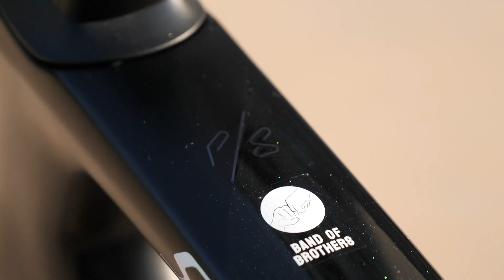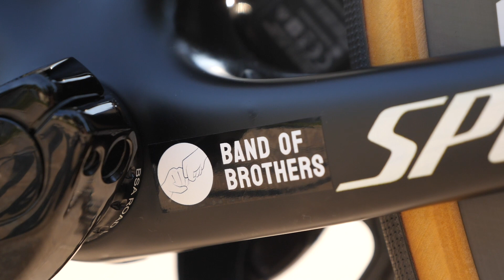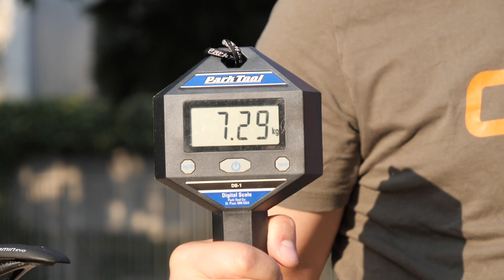La Specialized Tarmac SL 7 de Peter Sagan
Hoy vemos la Specialized Tarmac SL de uno de los corredores más carismáticos y queridos del pelotón, Peter Sagan.
¡Vamos a verla!

Descripción:
Cuadro y Horquilla: Specialized Tarmac SL7
Ruedas: Roval Rapide CLX 622x21
Neumáticos: Specialized Turbo Cotton 26
Grupo: Shimano Dura- Ace Di2 R9150
Frenos: Dura-Ace 160mm delante y 140mm detrás
Platos y bielas: Shimano Dura-Ace con medidor de potencia 172,5
Platos: 53/39
Cassette: 11/28
Potencia: Tarmac integrated stem de 140mm-12°
Manillar:S-Works Aerofly ll de 420mm
Cambios Sprinter
Cinta de manillar: Supacaz negra
Pedales: Shimano Dura-Ace
Sillin: S-Works Ronin Evo
Portabidones: Specialized Tib Cage ll
Ciclocomputador: Wahoo Elemnt Bolt
Peso de la bici: 7,29
Talla 56cm
Altura del sillín: 75,5 cm
Distancia del sillín al manillar: 63 cm
Diferencia entre el sillín y el manillar 9,5 cm

Encuesta en la app
¿Ganará Sagan alguna etapa del Tour?

Música - PSN Music
Hip Hop Bed 3 - Upbeat (1).mp3

Imágenes:
© Velo Collection (TDW) / Getty Images